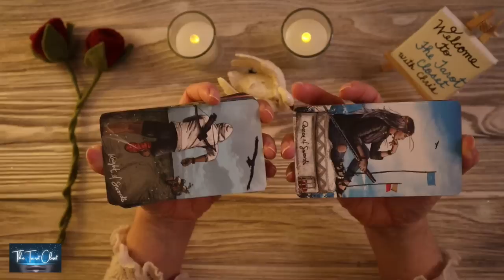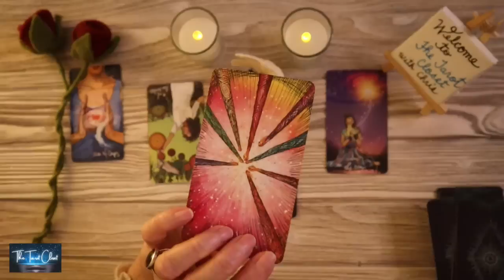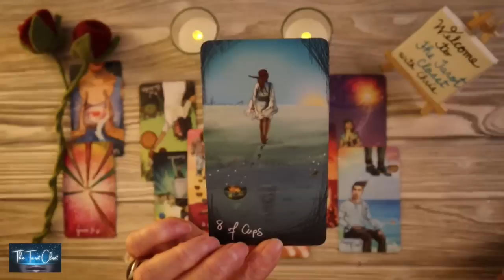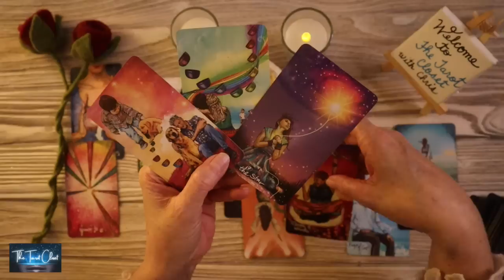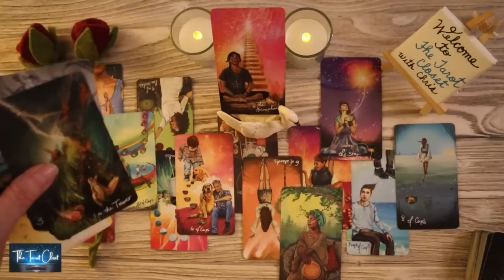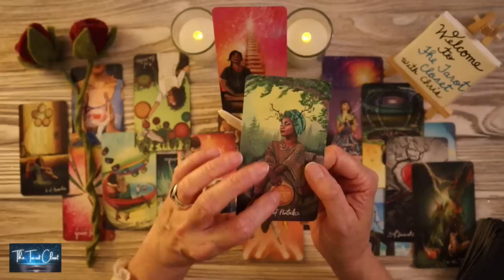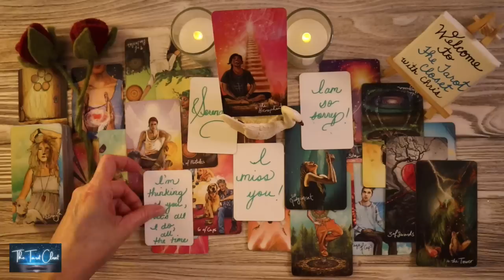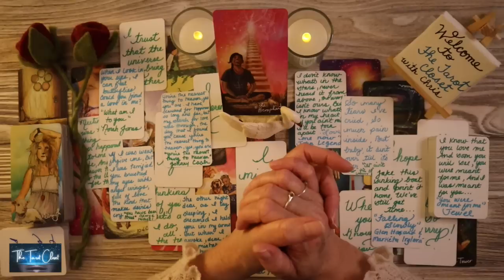AQUARIUS LOVE TODAY - HOPING THEY'RE NOT TOO LATE TO WIN YOU BACK!!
AQUARIUS LOVE MESSAGES 💌 AQUARIUS LOVE TAROT READING OCTOBER 2023, TWIN FLAMES READING, SOULMATES READING, NO CONTACT/IN SEPARATION, AQUARIUS TAROT, AQUARIUS TODAY

Hello, lovely Aquarius! Welcome to one of my many free Tarot, Oracle, and Love Message Readings on YouTube. This is a reading for October 2023, October 2023 Tarot, Oracle & Love Messages Reading. Aquarius, please check your Sun sign which represents your Soul, Moon sign which represents your Emotions, and Rising sign which represents your Physical YOU. Your Sun, Moon, and Rising Signs make up who you are, Aquarius. Cross-watch playlists here:

*_Tarot Cards, Oracle Cards used in your Aquarius Love Tarot Reading today, Aquarius Love Reading, Aquarius Tarot Reading, Aquarius Love Messages, Aquarius Love Reading Today_*
Aquarius Love Messages, Aquarius Channelled Song Messages, Channelled Song.

Tarot Cards